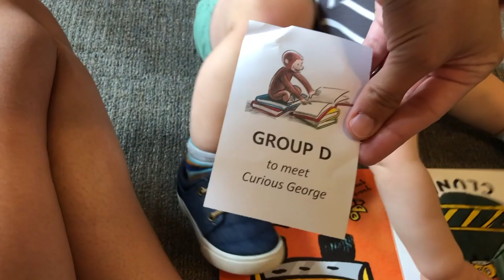Apple Picking // Greyson Meets Curious George!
Shannon, Anthony, and Greyson go apple picking with Shannon's sister Allison and her fiance Garrett and Greyson is in apple heaven! The next day, Shannon and Greyson go and meet Curious George!